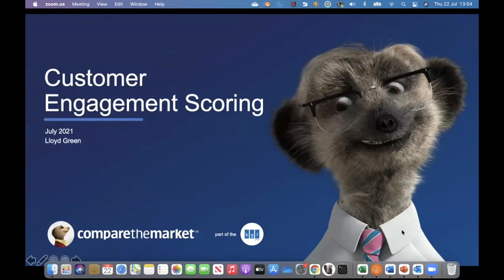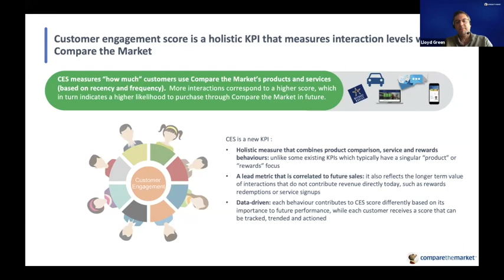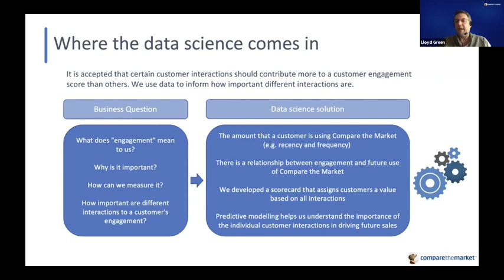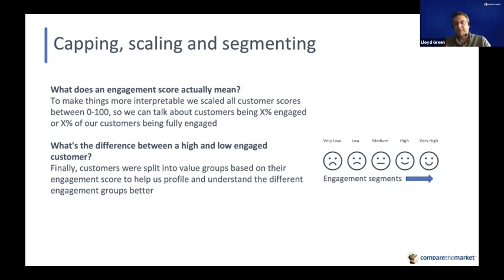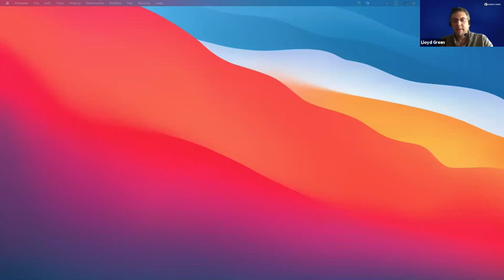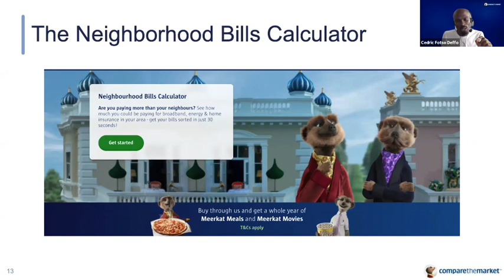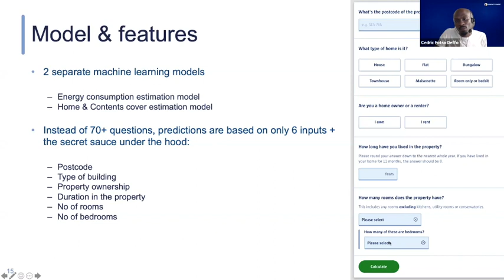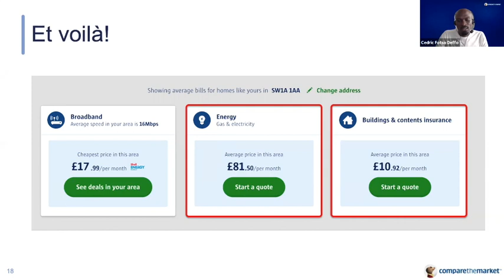Where science meets art - How ML can improve customer experience and engagement - DSF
Title: Where science meets art - How ML can improve customer experience and engagement
Speaker: Cedric Fotso Deffo & Lloyd Green (BGL Group)
Abstract: PART 1: Customer Engagement – where science meets art. Customer Engagement might seem like a buzz phrase. Most companies today believe that understanding and measuring engagement is important, but there is no standard definition or concept of what engagement “is” and it can mean different things to different organisations. This talk discusses why measuring engagement is important, and the approach that Compare the Market has taken to define it-  balancing the science of quantifying the importance of customer interactions, with the art of incorporating domain knowledge and interpretability.
PART 2: The neighbourhood bills calculator. Improving customer experience through data has always been a top priority for Compare The Market. As an industry leader, Compare The Market closely follows emerging trends and has been investing in AI/ML for some time now, building ML products to address various pain points. The neighbourhood bills calculator is an example of how machine learning can be leveraged to improve customer experience across multiple customer touchpoints and have a direct impact on customer outcomes.